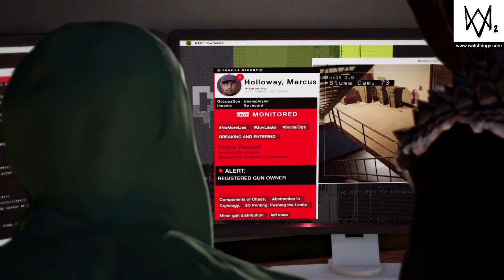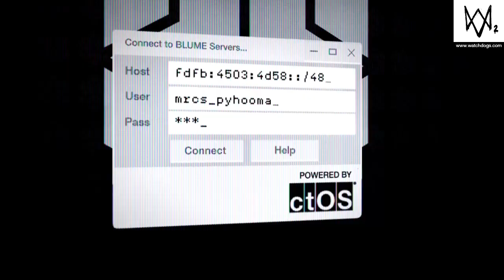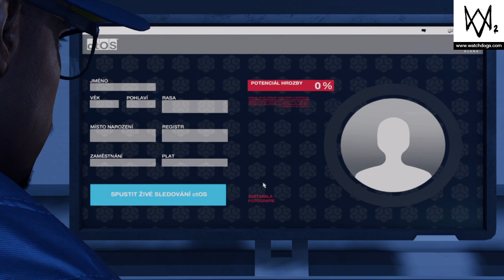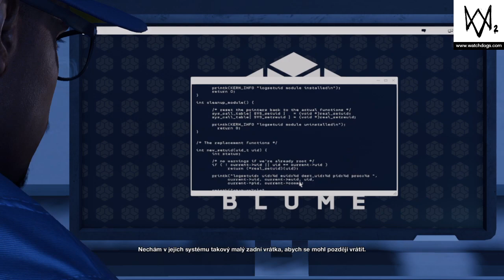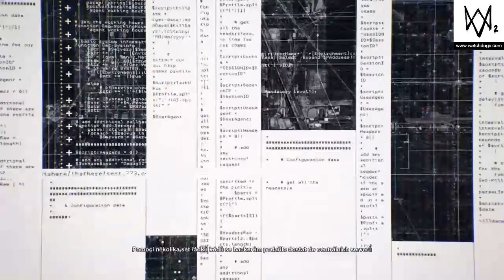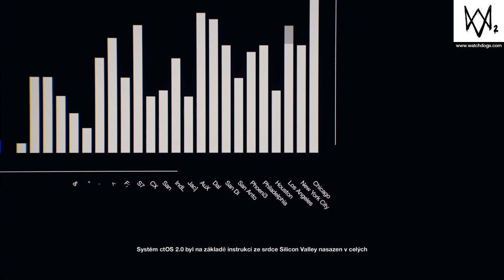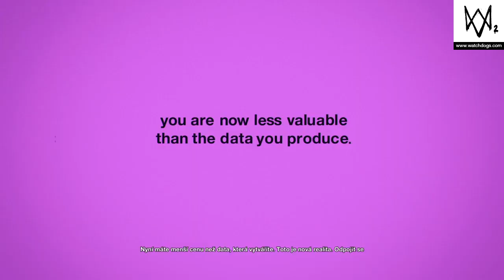WATCH_DOGS® 2_20170929233640